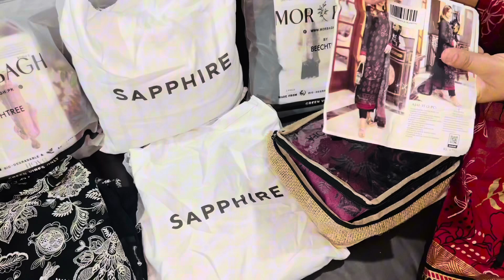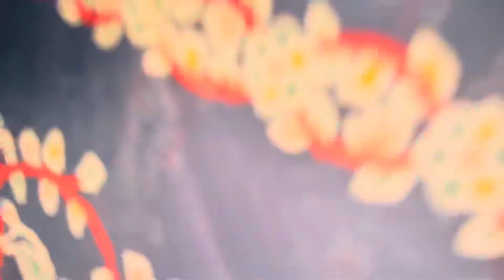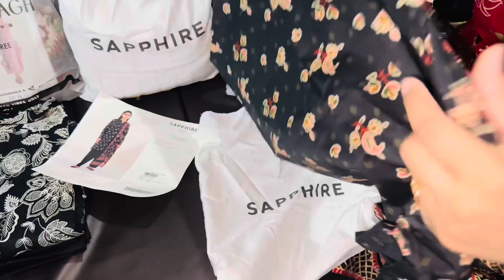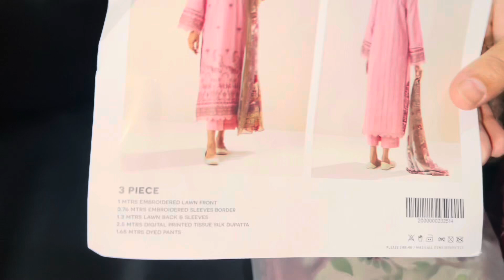بچوں کے لئے sandwiches بنائے🥪 / عید کا سوٹ select کیا👗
Punjab Village Life| pakistani family Vlog | pakistani fatima

pakistani fatima
daily routine
village life
London
America
Canada
USA
Punjabi family
Punjabi culture
India
Indian village life
Indian family
Indian culture